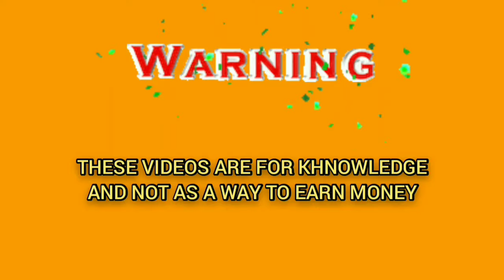Very genius roulette strategy to win